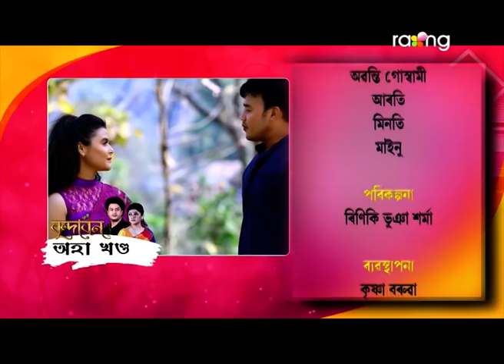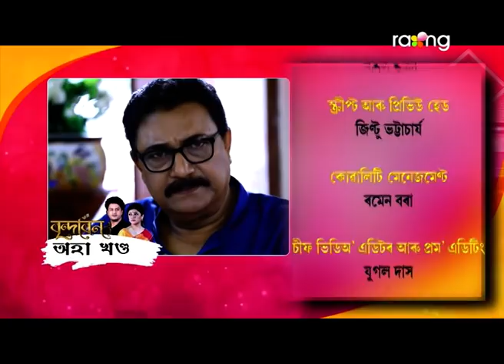Brindaban - বৃন্দাবন | 02nd April 2022 | Episode No 90